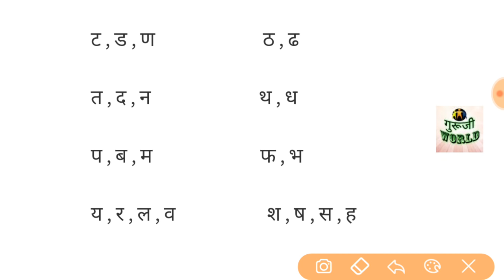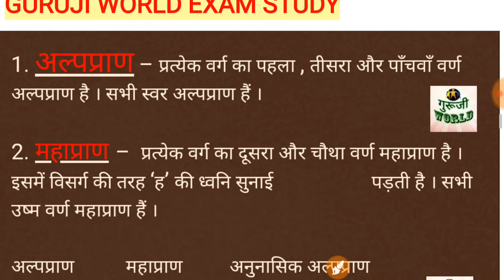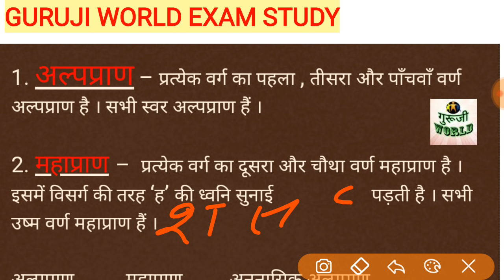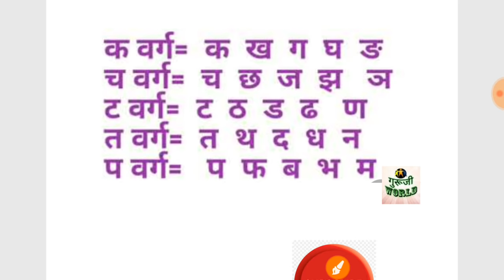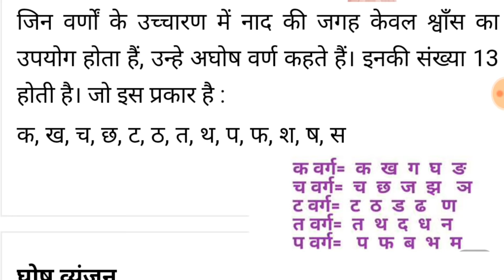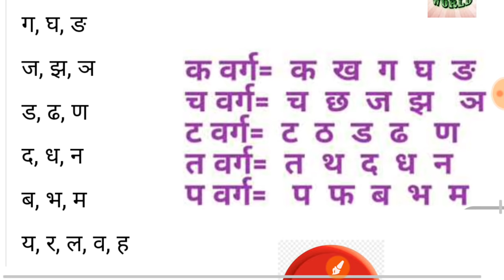शिक्षक भर्ती 2020 अल्पप्राण महाप्राण घोष सघोष हिंदी व्याख्या TET CTET UPTET STET HTET REET